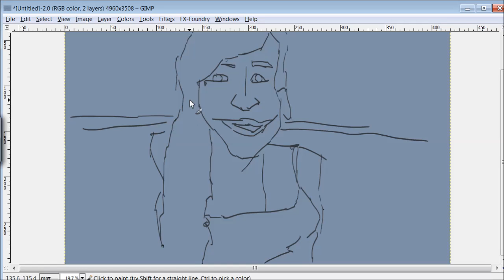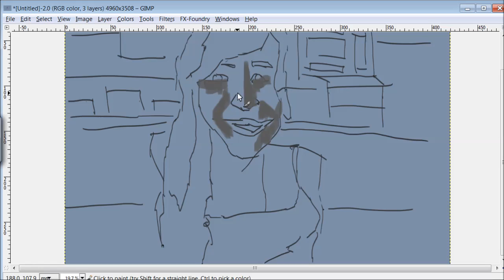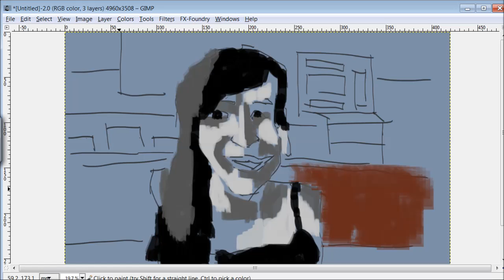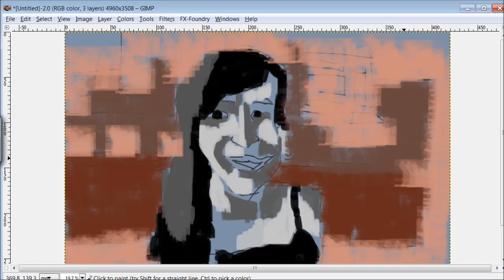RedditGetsDrawn: ieatcows girlfriend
Painted in GIMP, Speed is four times